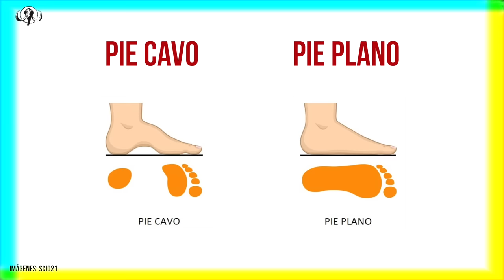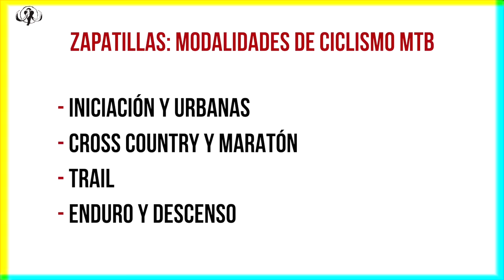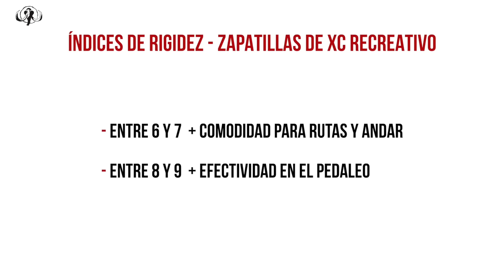Cómo elegir zapatillas de MTB: tipos y consejos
En este vídeo, vamos a ver los tipos de zapatillas de MTB, de las que hay una enorme variedad, con importantes diferencias, y también unos consejos para elegir la talla y la horma correcta.

En este enlace de nuestra web, podéis ver una gran cantidad de modelos de las mejores marcas, para ayudaros en la elección

Y os recomendamos ver también este vídeo en el que explicamos los Tipos de pedales de MTB